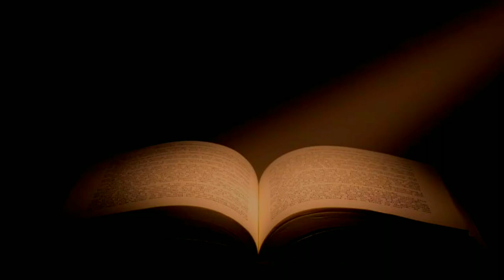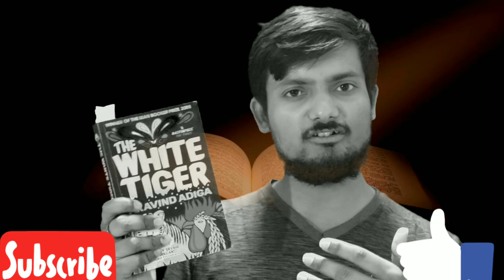:Book By Aravind Adiga ..|The White Tiger|.Book Review|Now a Film Starring Priyanka Chopra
The White Tiger
    Book by Aravind Adiga .